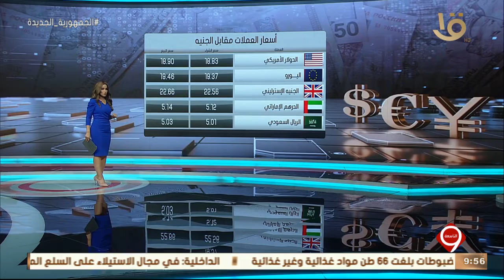نشرة التاسعة | أخبار الاقتصاد.. مع مؤشرات البورصة المصرية وأسعار العملات مقابل الجنيه المصري